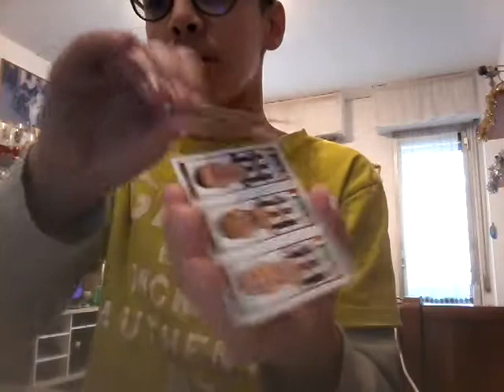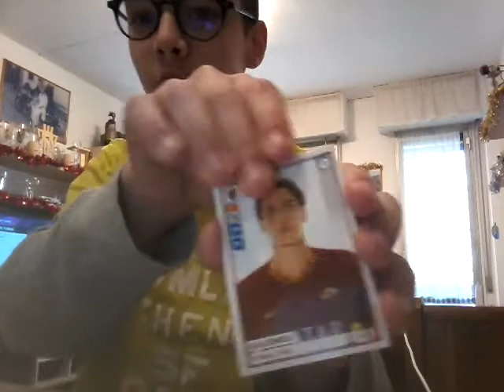Calciatori panini 19-20 (EP 02) pt 1/ ogni giocatore lo inserisco in squadra